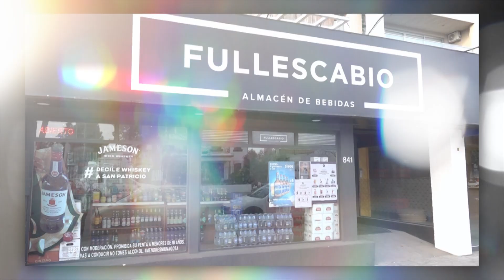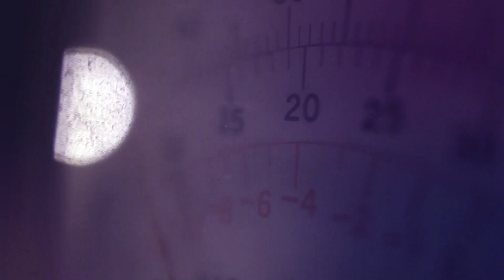El Toqe: Bandas en vivo, tragos, comida y amigos.